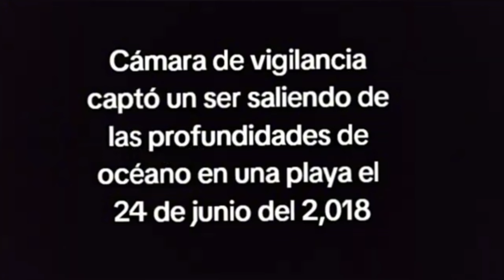Prova a non fartela addosso dalla paura😱Paranormal